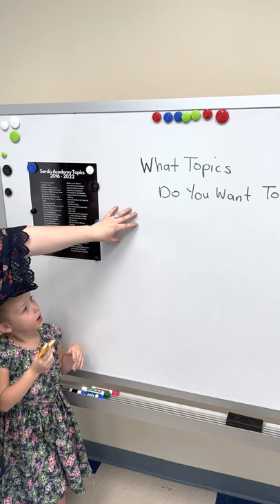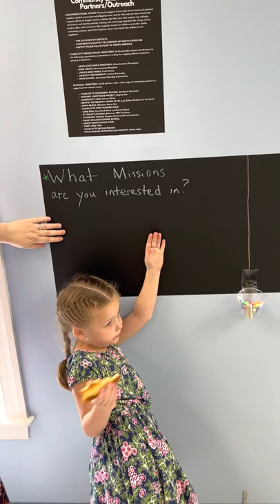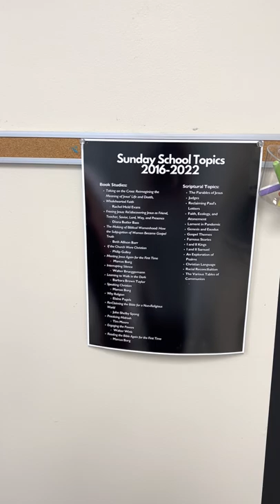We Are Sardis Exhibit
Hilary and Mary Allen Preview We Are Sardis Exhibit